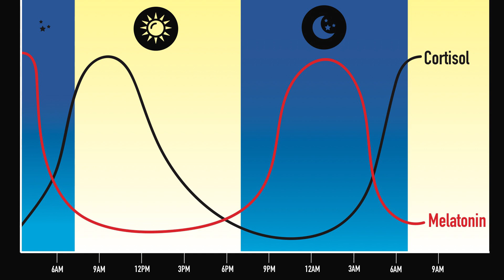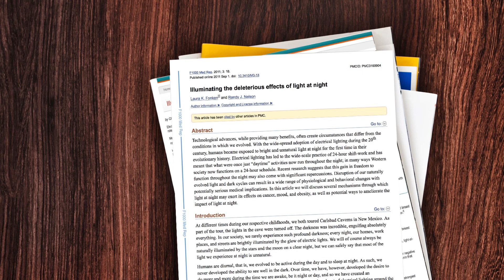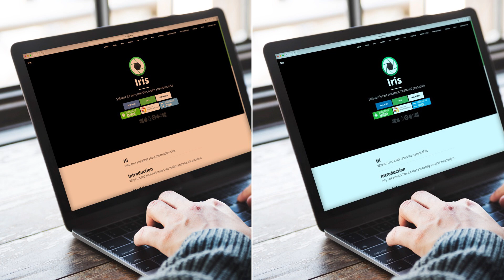Light Hacking | Thaddeus Owen | TEDxGullLake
Wear your sunglasses indoors and at night! There is increasing concern about the types of problems that might be caused by our constant exposure to blue light, from computers and televisions and other modern technology. By cutting out the blue light, Thaddeus Owen says he sleeps much better and reduces potential problems with vision or cancers.

Thaddeus is a sustainability manager, a national leader in developing a zero-waste philosophy within industry and turning sustainable ideas into reality. Along the way, he has become a passionate advocate for responsible use of technology and our daily encounters with blue light. He wears sunglasses indoors and at night, and thinks the rest of us should too.